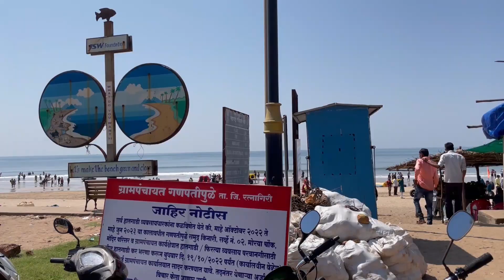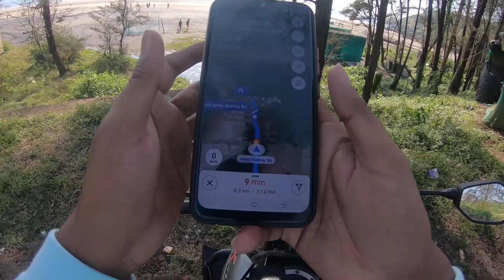Exploring Ratnagiri to Ganpatipule EMPTY beaches | Ratnagiri Coastal Ride | Maharashtra | Episode-4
Continuing with the rest half of 2day in Ratnagiri, Started with Ganpatipule with some amazing views of the unending Arabian sea, and in between nature had a lot of quality time. Ratnagiri is the place to be if you want empty beaches.
Kitna bhi koshish kar lo yaar kuch na kuch toh choot hi jata hai aur main kitna bhi koshish kyu na karlu video lamba ban hi jata hai..
To keep it short what do you guys think Will I continue to stay in Ratnagiri or move to the next destination?
KEEP NATURE CLEAN AND GREEN

My Gears-
Mobile - iPhone 12 mini Flipkart
Poco M4 pro (4G)
Vivo UI0
Action Camera Go Pro Hero 9
Go Pro Hero 8 Black
Budget action cam
For anything else